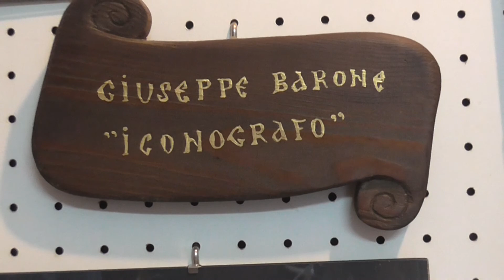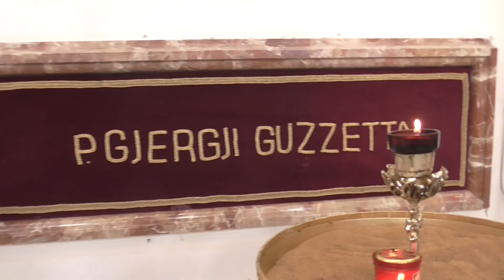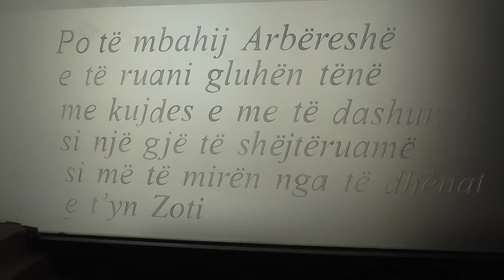Incontro ex-allievi Grottaferrata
Piana degli Albanesi 28 7 19